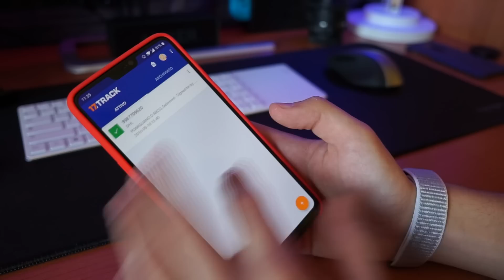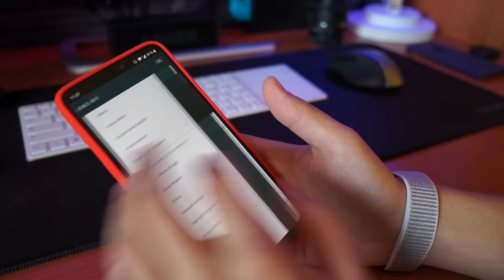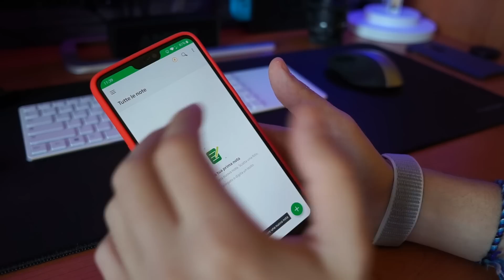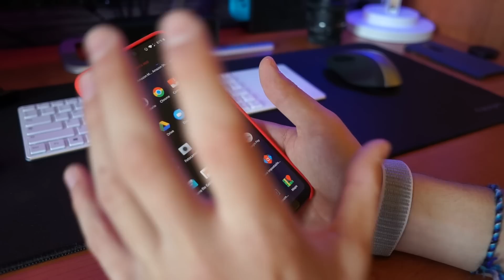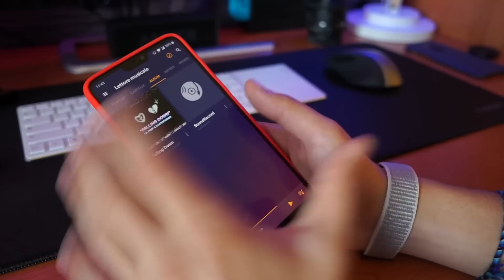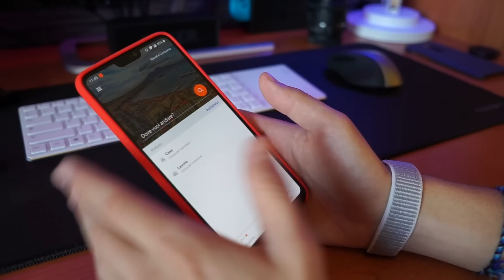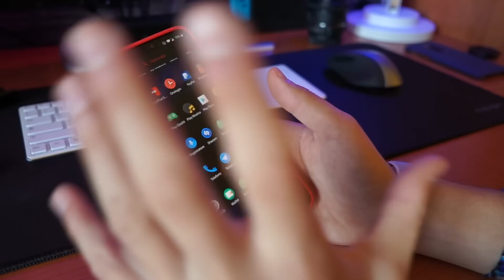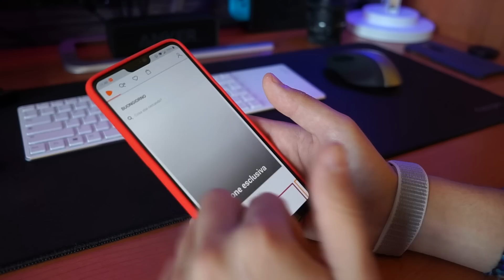ECCO TUTTE LE MIE APP!! WHAT'S ON MY ONEPLUS 6!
LINK AGGIORNATI:
Ragazzi rieccoci dopo molto tempo in un nuovo WHAT'S ON MY PHONE! Una tipologia di video che non porto da tanto sul canale ma che molti di voi mi chiedete, quindi sono molto contento di riproporvela! Questo video sostituirà la top app, ma ovviamente se volete anche una top app ottobre, beh... sapete già cosa fare!

Acquista oneplus 6

RECENSIONI AMAZON
per le recensioni scritte e per supportare il canale in modo gratuito lascando magari un voto utile alle recensioni ecco il link: